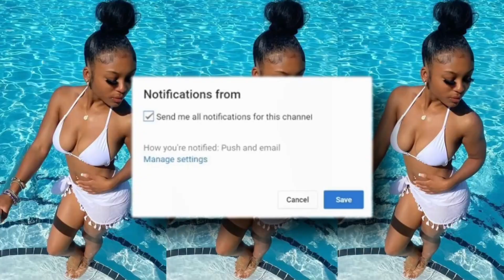Asking College Students Questions You're Too Afraid To Ask * Gets real juicy 👀*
Hey my loves💕thank you for tuning into my new video